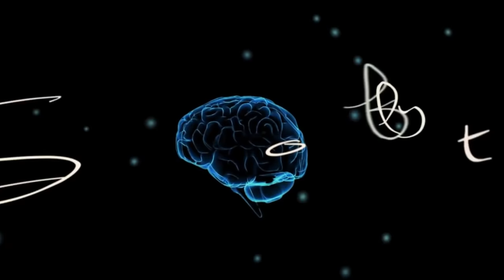ASMR Corte de Cabello | Rasurada | Lavando el Cabello (arreglado) (24,000 vistas ántes de subir)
En el último versión de este video, el volumen era muy bajo, y había un ruido con la botella de shampú que dolió los oídos. En este versión, los dos problemas son arreglados :) Si prefieres el original, puedes verlo

In the last version of this video, the volume was very low and there was a painful sound of the shampoo bottle opening. In this version, both issues are fixed :) If you prefer the original, you can see it

(No respondo a correos electrónicos en la cuenta de , pero puedes escribir un comentario, dame un tweet, o manda un mensaje en Tumblr o Facebook.)

Para todas las preguntas sobre negocios, por favor envíame un mensaje aquí: softlygaloshes (@) gmail (punto) com ¡Gracias! :)
(NOTA: No es para hacer preguntas o para conversar. Es solo para razones de negocio. Hay todas las enlaces arriba.)